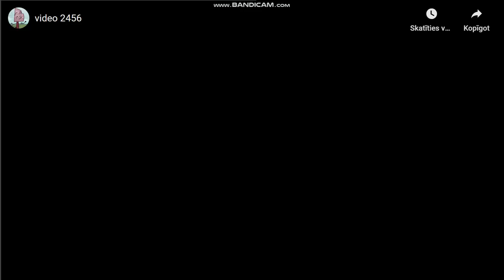video 2457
ytpmv Milkshake Scan